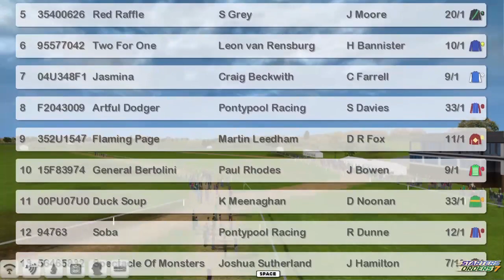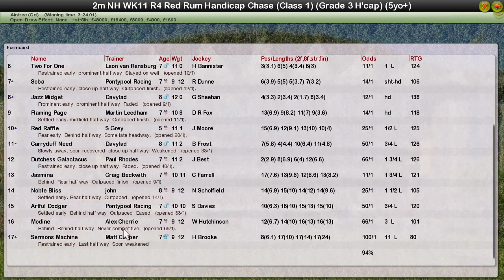NH WK11 R4 Red Rum Handicap Chase